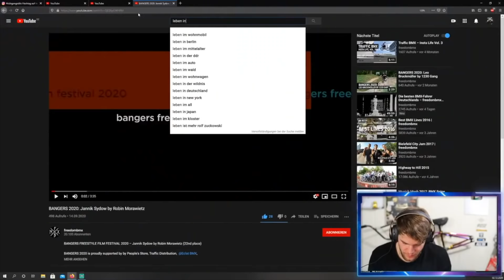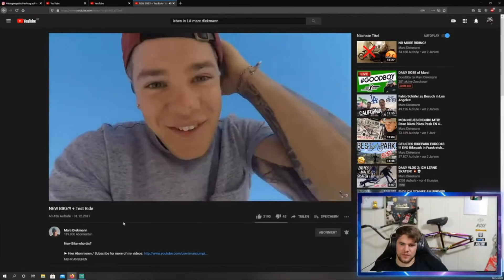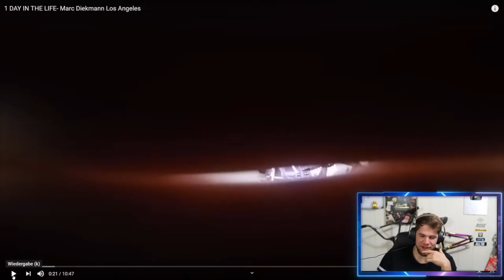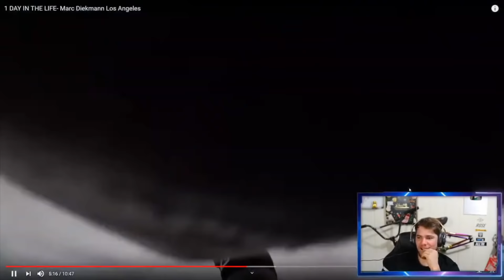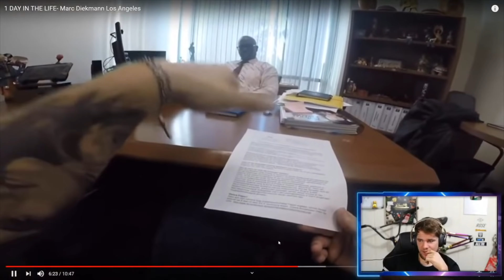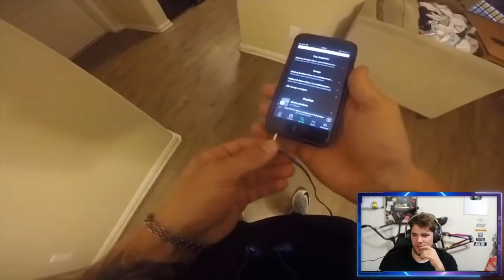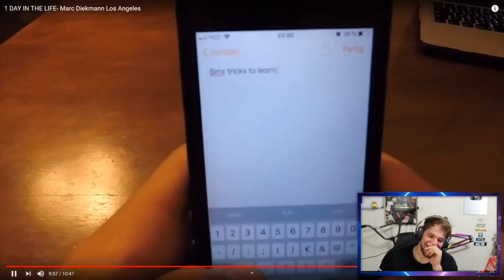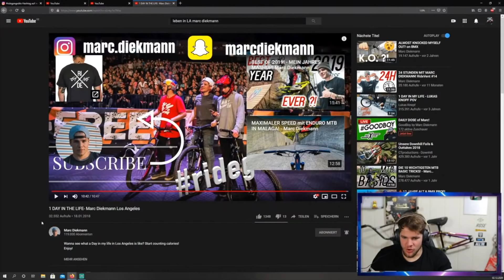RAD GEKLAUT + BMX ERFAHRUNG! Reaktion auf meine Zeit in LA !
Vielen Dank fürs Zuschauen Leute!
Marc Diekmann

THANKS TO:
Continental Tires
ROSE BIKES
Reverse Components
RideTSG
24/7 Distribution
Noa Hubs